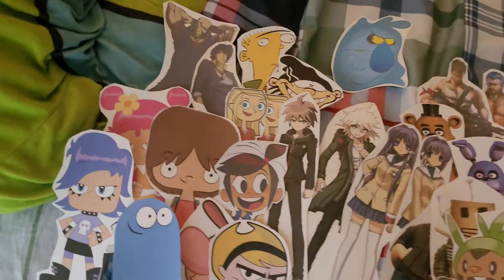Total Drama Paper Cartoon "Presents" The Epic Duo's Intro